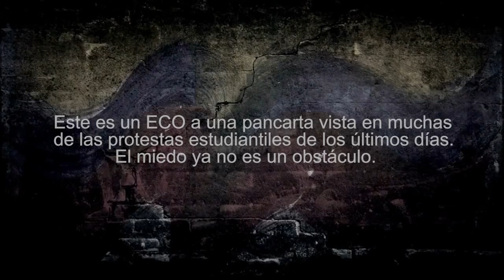ECO Deyalit López - Actriz